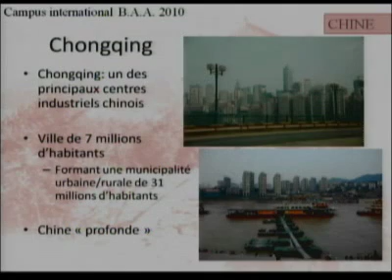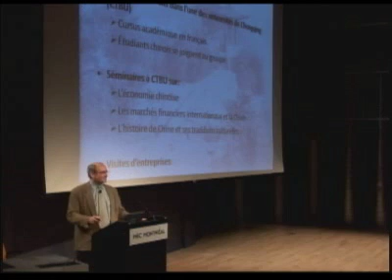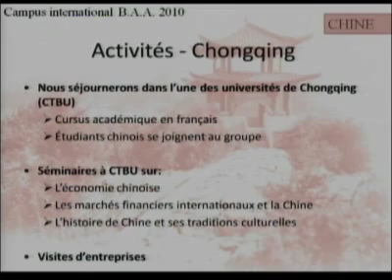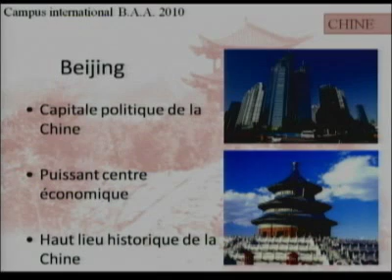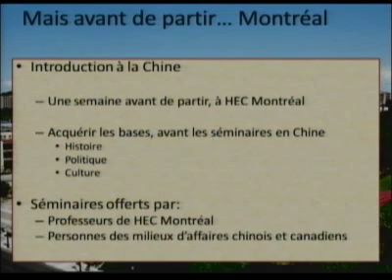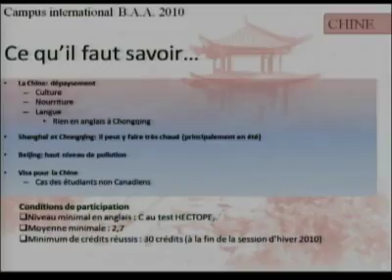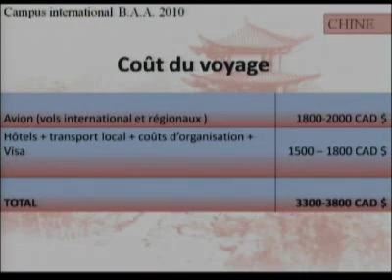Campus internationaux : Chine - 2e partie, par Pierre Toth, professeur au SEAI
Présentation du 18 novembre 2009 des Campus internationaux (cours d'immersion) du B.A.A. HEC Montréal : destination Chine.